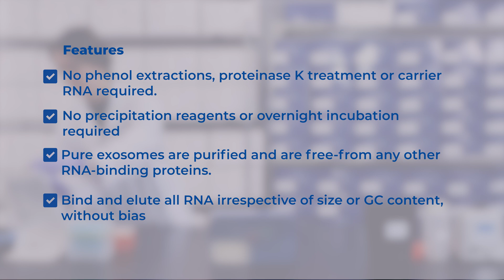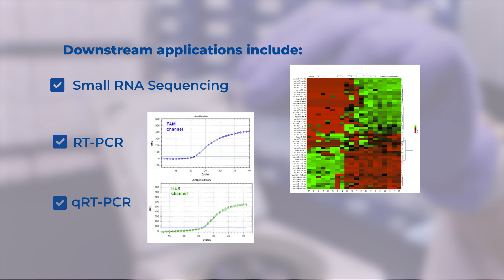How to Isolate Exosomal RNA From Exosomes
In this tutorial, you will learn how to use Norgen Biotek’s Exosomal RNA Isolation Kit (Cat. 58000) for the isolation and concentration of exosomal RNA from exosomes previously purified using Norgen's Exosome Purification Kits.

In this kit, you will find:
A detailed product insert, 1.7 mL elution tubes, collection tubes, mini spin columns, Wash Solution A, Lysis Buffer A, Elution Solution A, and Lysis Additive B.

Before you begin, sterilize your workstation and all instruments using 70% ethanol, followed by 1% bleach. After this, you are ready to begin the procedure.

1. Add 300 µL of Lysis Buffer A and 37.5 µL of Lysis Additive B to the 200 µL ExoR Buffer containing the purified Exosomes.
2. Mix well by vortexing for 10 seconds, then incubate at room temperature for 10 minutes.
3. After incubation, add 500 µL of 96-100% Ethanol to the mixture from Step 2 and mix well by vortexing for 10 seconds.
4. Transfer 500 µL of the mixture from Step 3 into a Mini Spin column. Centrifuge for 1 minute at 3,300 x g (~6,000 RPM). Discard the flowthrough and reassemble the spin column with its collection tube.
5. Repeat Step 4 one more time to transfer the remaining mixture from Step 3 into the Mini Spin Column.
6. Apply 600 µL of Wash Solution A to the column and centrifuge for 30 seconds at 3,300 x g (~6,000 RPM). Discard the flowthrough and reassemble the spin column with its collection tube.
7. Repeat Step 6 one more time for a total of two washes.
8. Spin the column empty for 1 minute at 13,000 x g (~14,000 RPM). Discard the collection tube.
9. Transfer the spin column to a fresh 1.7 mL Elution tube. Apply 50 µL of Elution Solution A to the column and centrifuge for 1 minute at 2,000 RPM, followed by 2 minutes at 8,000 RPM.
10. For maximum recovery, transfer the eluted buffer back to the column and let stand at room temperature for 2 minutes. Centrifuge for 1 minute at 400 x g (~2,000 RPM), followed by 2 minutes at 5,800 x g (~8,000 RPM).

Exosomal RNA is now ready for various downstream applications, including
- Small RNA Sequencing
- RT-PCR
- qRT-PCR

Let’s get social! Stay up to date by following us